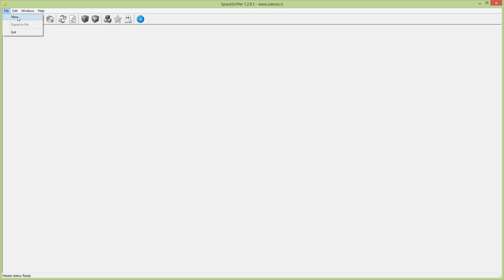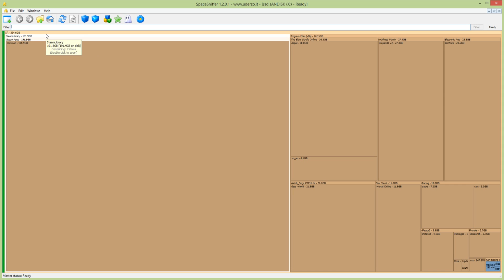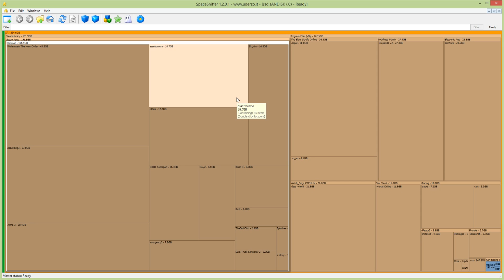SpaceSniffer: A great way to manage your Hard Drives & SSDs!!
Just a little piece of software I use :) And please don't ask me why elder scrolls online is installed haha!!